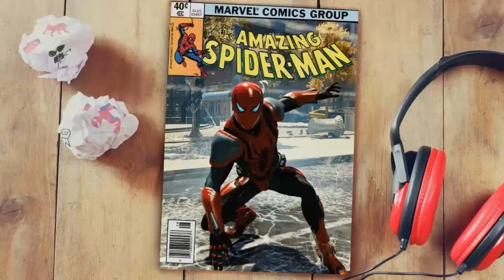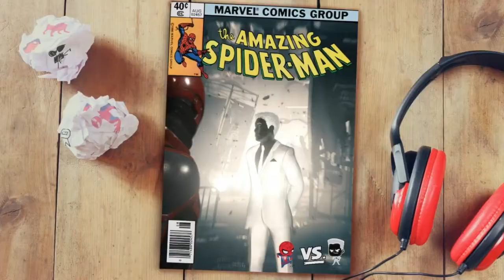Marvels Spider-Man PS4 | Photo Mode (Making Comics)